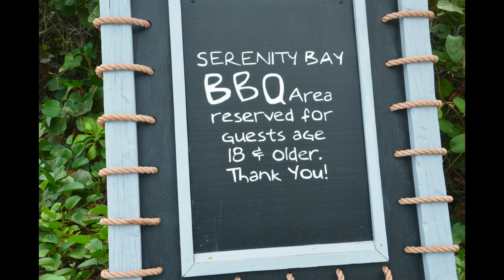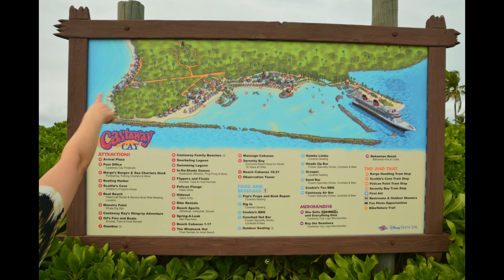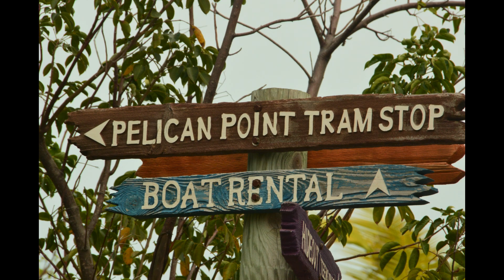Thank God everyday